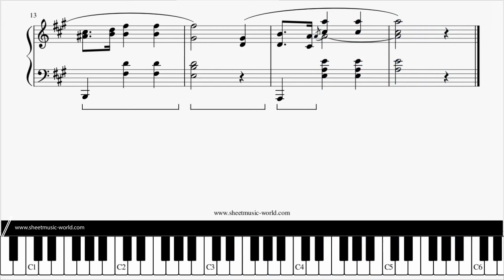Chopin - Prelude No. 7 Op. 28 in A Major - Frédéric François Chopin (Sheets Tutorial Piano score)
▶▶▶ Preludes: Chopin Complete Works Vol. I